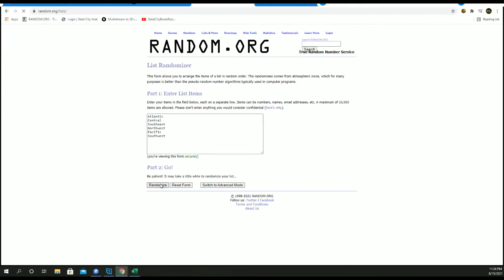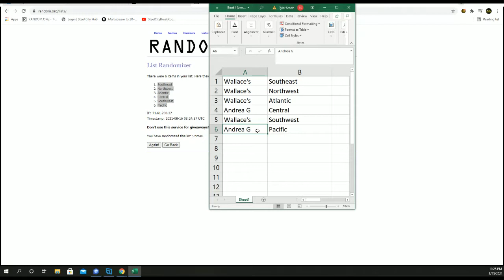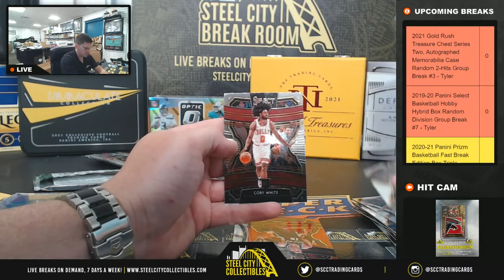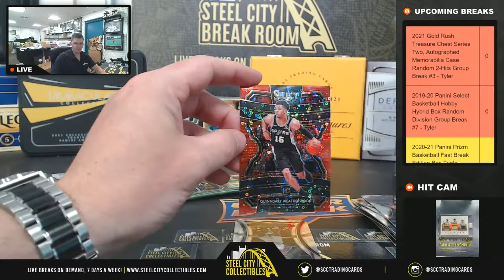2019-20 Panini Select Basketball Hobby Hybrid Box Random Division Group Break #7 - Tyler